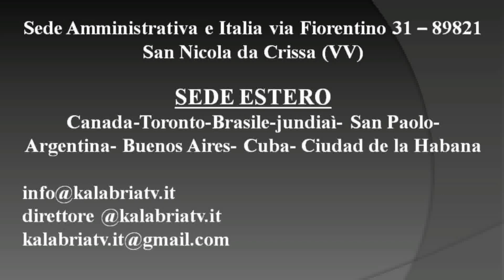Buenos Aires celebra la Calabria 2023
Attività musicale video Edgar Delfino